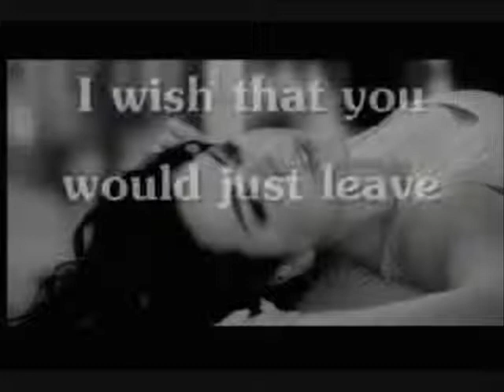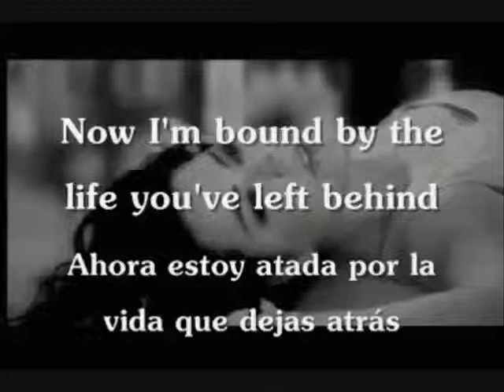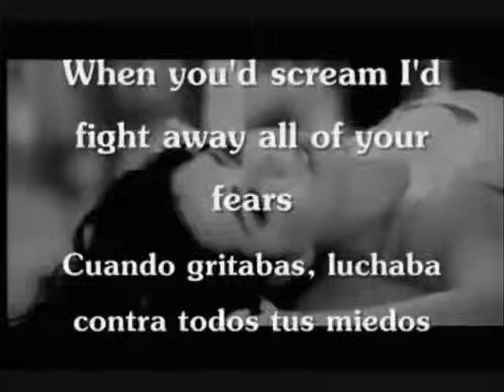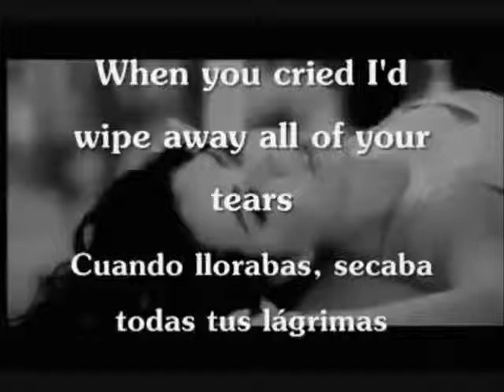Evanescence - My Immortal (español)